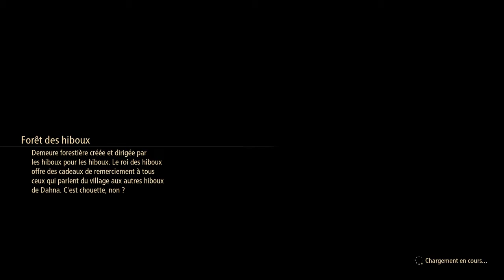Tales of Arise going to Berg Volcano